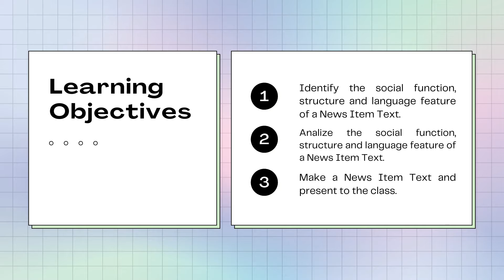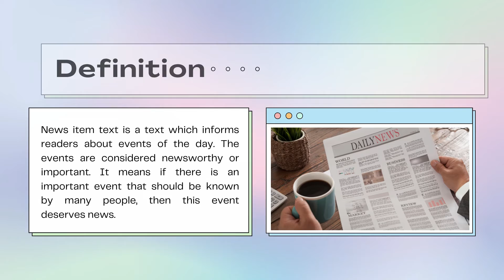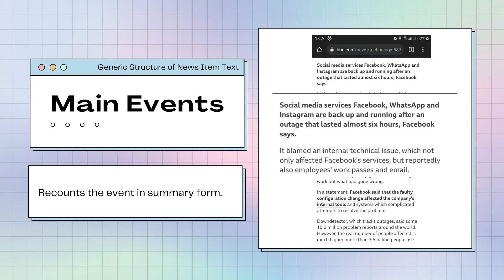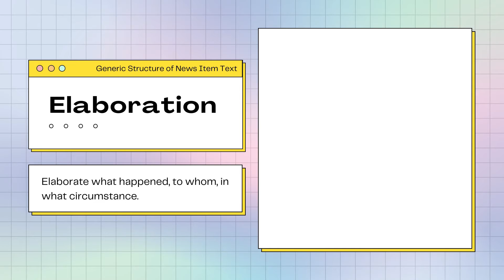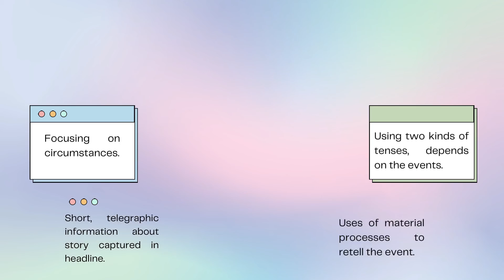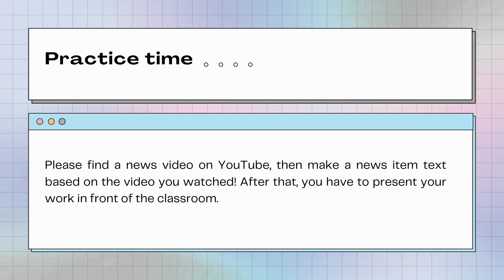[PLP UNTIRTA 2021] 2223180122_Saila Syafifa Mulyani_7B_Video Pembelajaran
Video Pembelajaran Bahasa Inggris Kelas 12 Materi News Item Text

Video ini dibuat untuk memenuhi Tugas PLP Tahap 2

Nama: Saila Syafifa Mulyani
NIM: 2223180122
Jurusan: Pendidikan Bahasa Inggris
Kelas: 7B